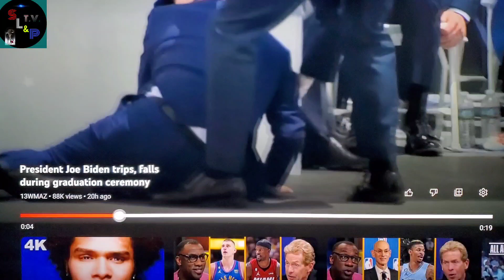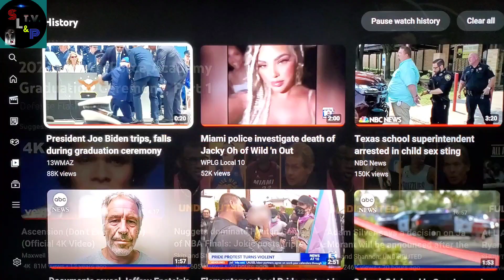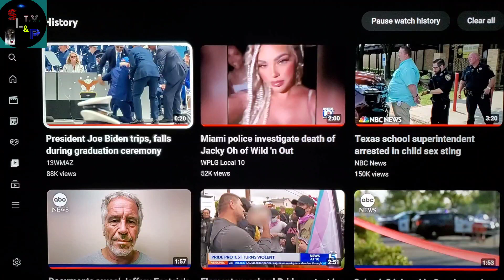Joe Biden Just Can't Stop Falling 🤯🤯🤣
Joe Biden Can't stop Falling. Sports Life and Politics T.V. The Best News Channel on YouTube. Were we Read in between the lines and Ask The Question Nobody else is asking getting to the bottom of the story 🤔 My info is and my instagram is Sports Life and Politics T.V. joebiden #2023